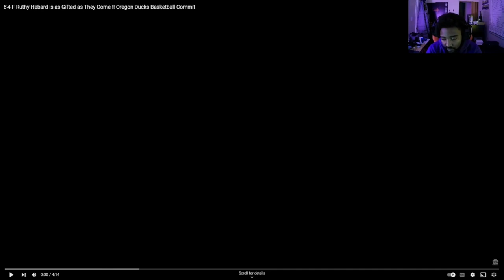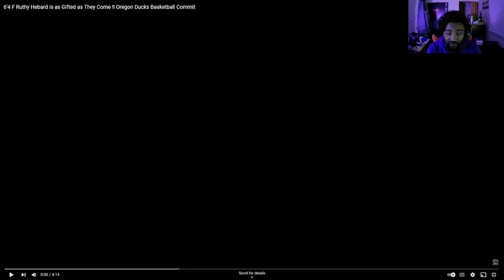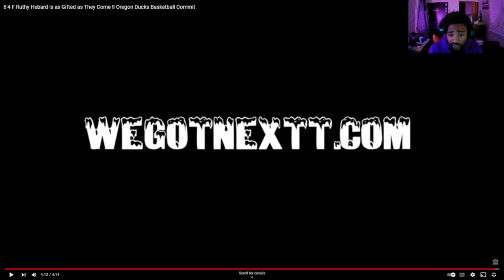Ruthy Hebard: Athletes from Alaska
Try game with me on PS5?
Gamertag: GeeGaming907